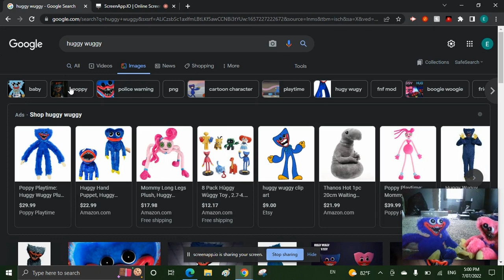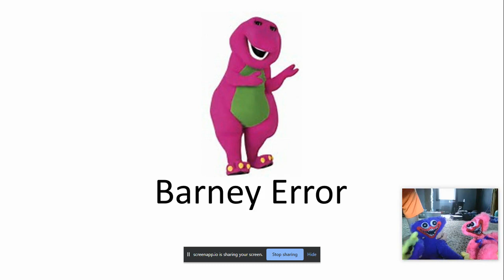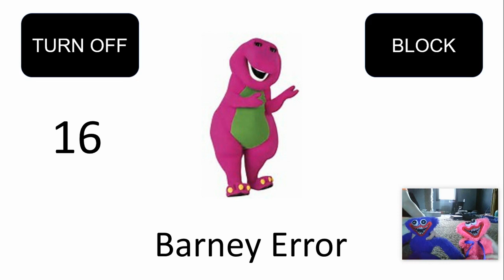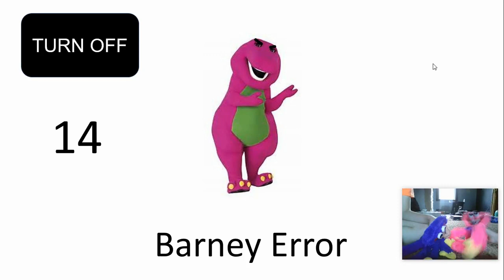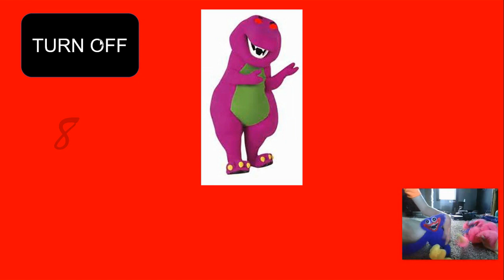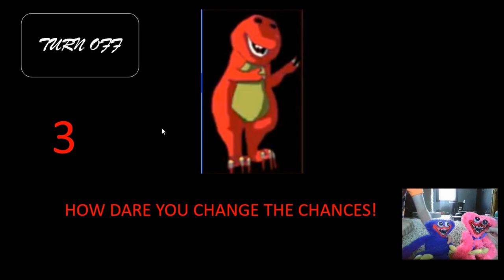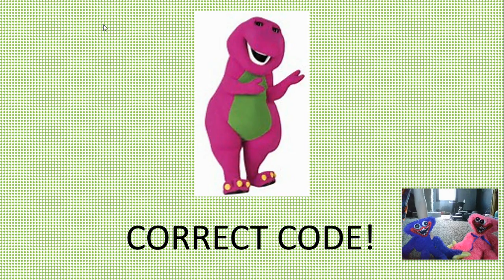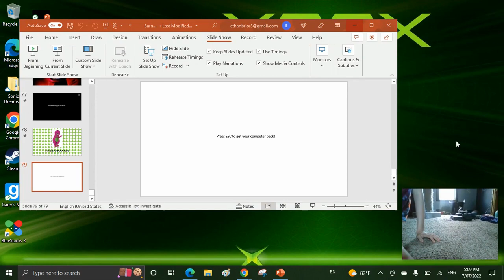Huggy Wuggy & Kissy Missy Get A Barney Error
I played as Huggy and my brother played as Kissy.
Barney Error used is in this video is made by AndrewSilverman1 (AKA @Zakkujennasei )